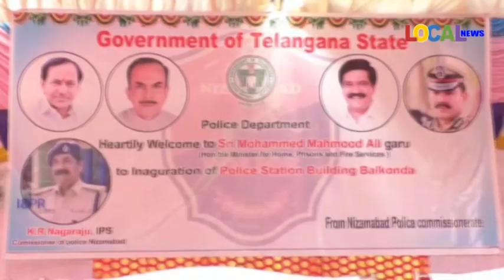అదునత సౌకర్యాలు హోం మంత్రి